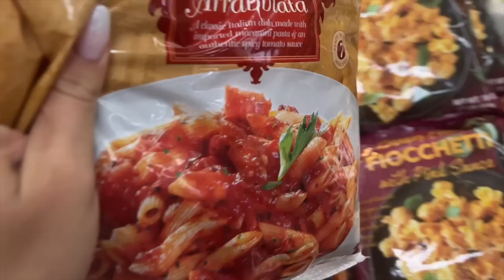AN EMOTIONAL VLOG ❤️‍🩹 getting injured & regional roller skating championships 🛼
✨ INFO:
hi loves! I hope you enjoyed from a sprained ankle to a victory vlog ❤️‍🩹🏆

Watch my Nationals Events + Schedule:
Wednesday, July 26, 2023:
- 11:00 AM CDT Open B Creative Solo Elimination
- 9:35 PM CDT Novice Precision Team
- 10:00 PM CDT Open B Creative Solo Final

Thursday, July 27, 2023:
- 8:45 PM CDT Classic Women Singles Freestyle

defying the odds at the USA Rollersports Southwest Regional Championship 🛼✨ after training relentlessly this full season for regionals, i sprained my ankle 2 days before my first competition event. it happened so suddenly, and right after i finally was ready & prepared for my events. i felt utterly defeated, and didn’t know what to do. I thought i would have to scratch and my dream of making it to USA Nationals would be gone.

however, i’ve never been a quitter, and i knew i couldn’t let adversity define me. i had come too far, sacrificed too much, to let a sprained ankle literally shatter my dreams. I decided to do everything i can to heal my ankle - i spend my days doing RICE, acupuncture, finding a last minute PT appointment, all to be able to at least compete at one of my events. with willpower and the support of my incredible coach, friends, and family, i made the decision to push through the pain and give it my all. 💖

I competed in the open b creative solo event with 14 other girls. i don’t know how, but somehow i managed to skate my program and end up 3rd place 🥉 i was this close to giving up, and competing at all, but instead i won my first Regionals medal and I qualified to go to Nationals. what an adventure, but here’s to pushing through the hard times, even with a sprained ankle! 🤍

✨ OUTFIT & BEAUTY DETAILS:
My Red Hair Toning Gloss
False Lashes I always wear

Shop All My Fashion, Beauty, Home & Lifestyle Faves (my LikeToKnowIt Page)

- Where are you from? I was born in the Netherlands, but my family is from Russia. I moved to the US 2,5 years ago, first to Washington DC and now to LA. - and I’ve learned English in high school.

- What work do you do? I am an online entrepreneur - I am a full-time social media content creator & have my own stationery brand Supplied by Lily.